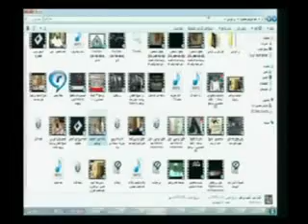الداعية نواف اللهيبي لا يجي يوم يقولو لك ماتت او مات قصص عن الام والله تقطع القلب وكلام من الشيخ جد